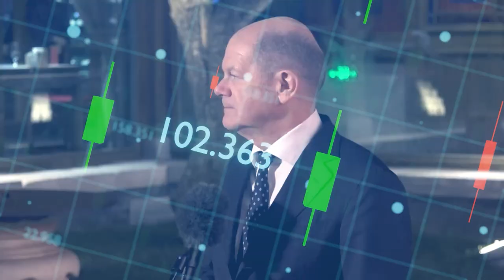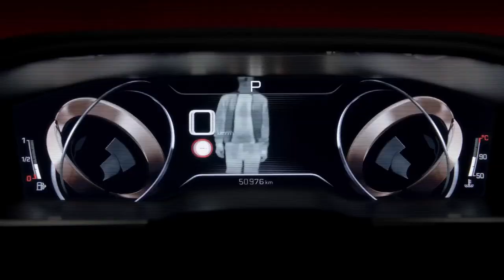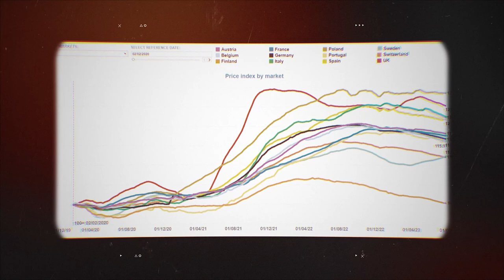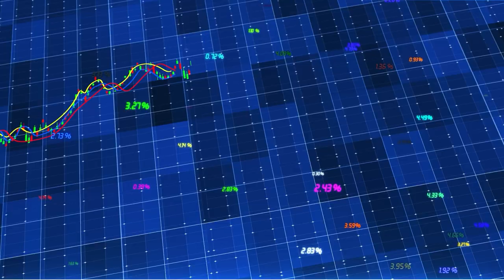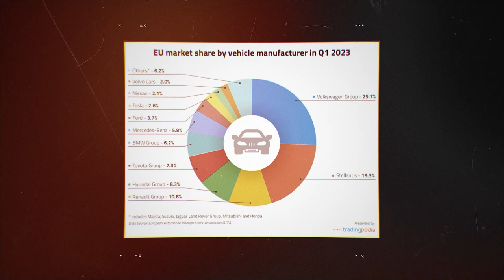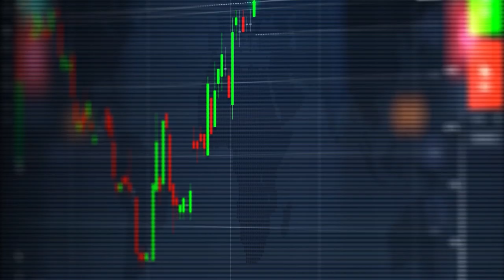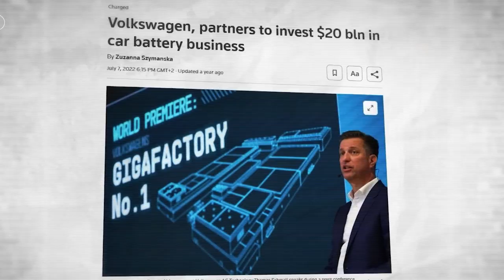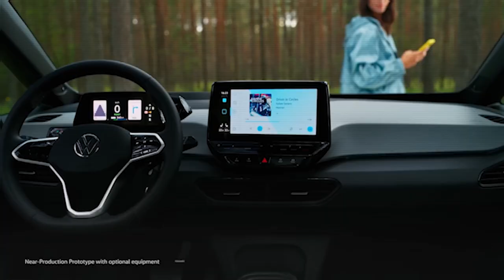Europe's Big 7 automakers are in trouble.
In this video, we delve into the challenges faced by Europe's Big 7 automakers, as they navigate through a rapidly changing industry landscape. With legacy automakers losing ground to Chinese and American competitors, the traditional dominance of these companies is under threat. The prospect of cars rotting in the open air symbolizes a scary future for these established players. As the industry undergoes a significant shakeup, the rise of Chinese automakers and the potential entry of Japanese automakers into the American market could further disrupt the status quo. Will Tesla's innovative approach pave the way for them to become the biggest automaker? Watch to explore the evolving dynamics of the automotive industry and the implications for the Big 7 legacy automakers.
00:00 Intro
00:29 The Decline From the Throne
02:13 Big 7 is shrinking?
04:09 Diminishing Returns
05:35 SUVs on Rise
07:34 Who's Leading the Race?
08:50 Outro